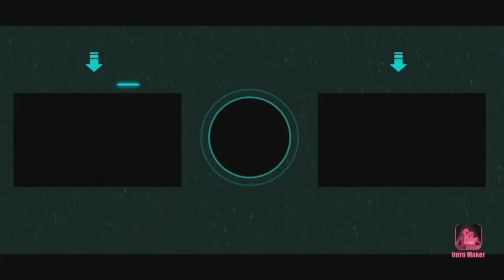Mr Faisu Sameeksha Sud meets Varun Dhavan and Alia Bhatt | Tik Tok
Mr faisu meets varun dhavan and alia bhatt tik tok video
Sameeksha sud meetz varun dhavan and alia bhatt